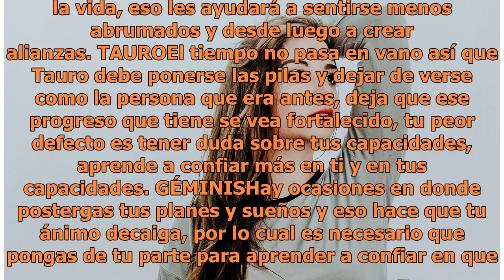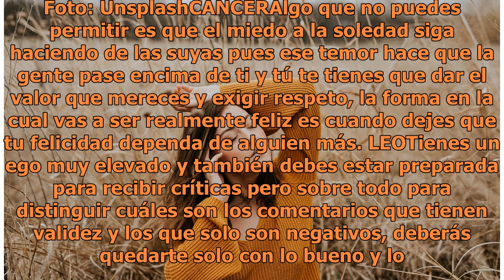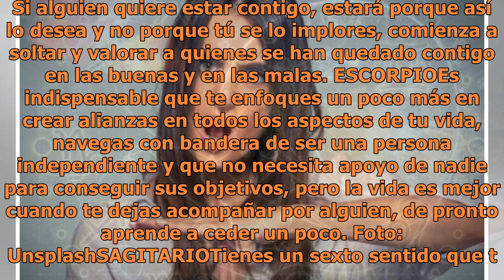El peor defecto de cada signo del zodiaco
Foto: Unsplash Dicen que en esta vida no somos monedita de oro para caerles bien a todos, y eso es muy cierto pues incluso muchas veces tenemos una forma peculiar de ver la vida que ante los ojos de los demás se considera como un “defecto” y precisamente esos “defectos” no solo llegan a afectar a qu...